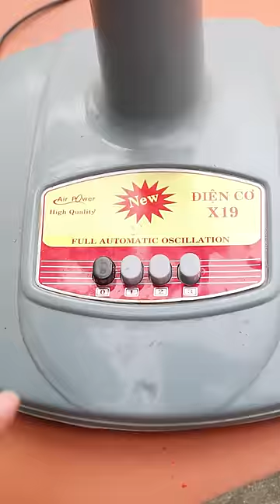Video Triệu View Trên TikTok | Video Cười Bể Bụng | @sonngong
Xin chào khán giả, và những người yêu ACE Fun thân mến!
Chúng tôi thực hiện video này với một số video hài hước không thành công và một số video hài hước. Đây là Video Làng Hài Hước hầu hết các video hài hước của chúng tôi được tạo ra với suy nghĩ ngu ngốc và sự ngu ngốc của các chàng trai.
Video này được thực hiện mà không có bất kỳ kịch bản nào. Nhưng tất cả chúng ta đều tạo video bằng kịch bản.

Trong video này các bạn đang xem, nếu chúng tôi có bất kỳ sai lầm. hãy bình luận và cho chúng tôi biết, lỗi của chúng tôi là gì? Chúng tôi sẽ cố gắng giải quyết sai lầm này tiếp theo. Hãy xem video của chúng tôi và cho chúng tôi sự tự tin để cố gắng tốt nhất. Cảm ơn bạn đã xem video này.

Đây là một kênh video hài hước. Chúng tôi làm những video hài hước trong ngôi làng của chúng tôi Vì chúng tôi đang sống trong làng.
Tất cả các video đều được quay ở làng.
một số lần chúng tôi chơi khăm với công chúng và bạn bè của chúng tôi.
Trong năm nay, chúng tôi thực hiện một số video kiểu ngu ngốc, nếu bạn xem những video đó, tôi sẽ thách bạn không thể nhịn được cười.
Một thời gian, chúng tôi đang làm một số video clip vui nhộn với bạn bè của chúng tôi. và đôi khi tạo ra những trò đùa với công chúng.
Bây giờ chúng tôi đang cố gắng tạo ra những video hài hước và chơi khăm hay nhất nhưng chúng tôi cũng mắc phải một số sai lầm

Video này không có bất kỳ loại rủi ro nào. Video này hoàn toàn hành động không có rủi ro Không có hành động nguy hiểm không gây tổn hại về thể chất hoặc tử vong cho người xem.